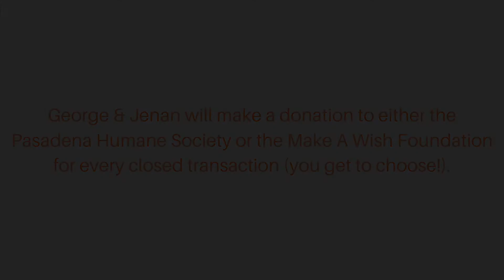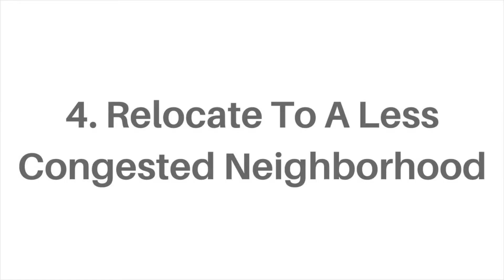How’s The Current Real Estate Market? A Market Update From George and Jenan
Hi friends! We’d like to share some information with you on how the current real estate market is doing.😊
We'll be happy to answer any questions that you may have.